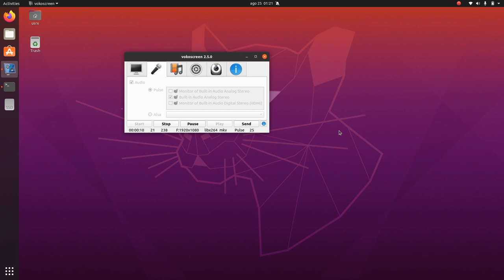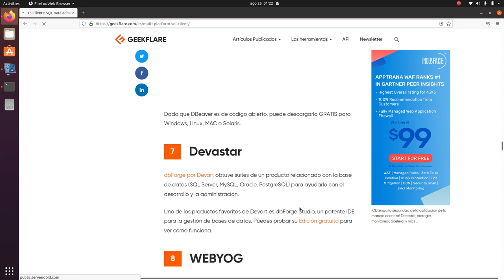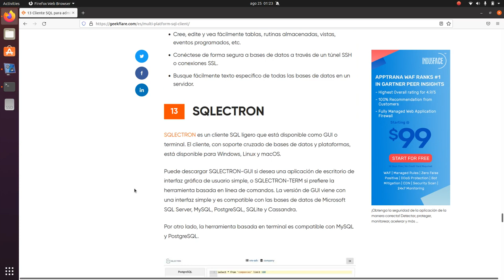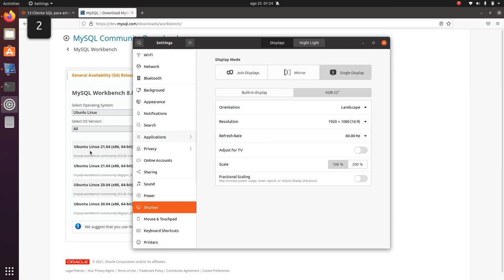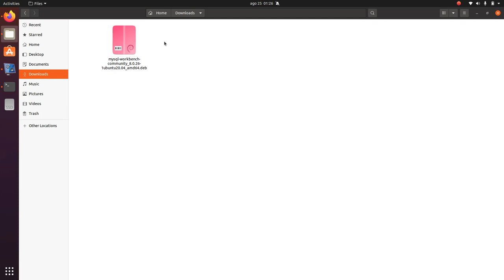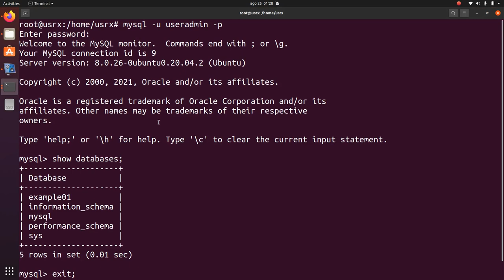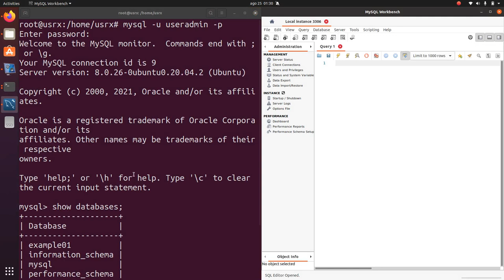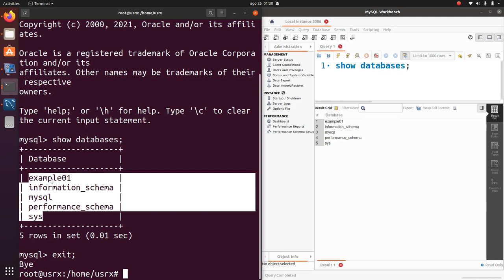Instalación y configuración de MySQL Workbench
En este video instalamos y configuramos el Gestor de Base de Datos MySQL Workbench en Ubuntu.